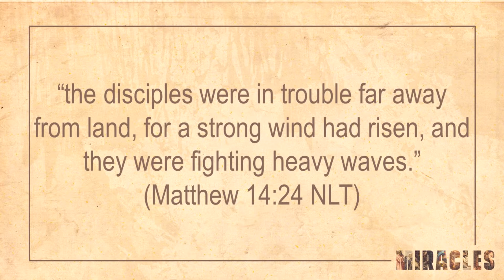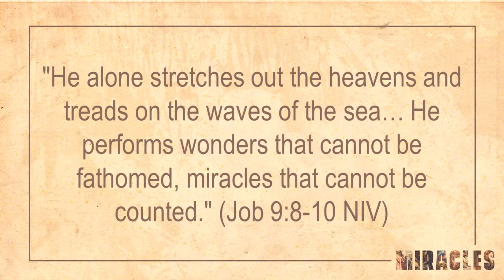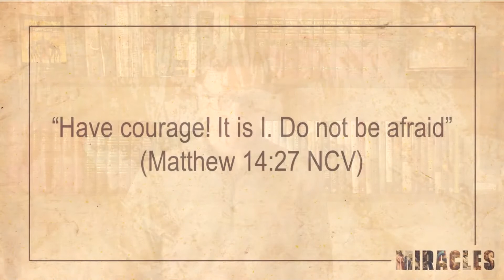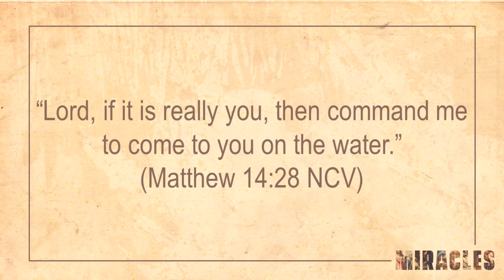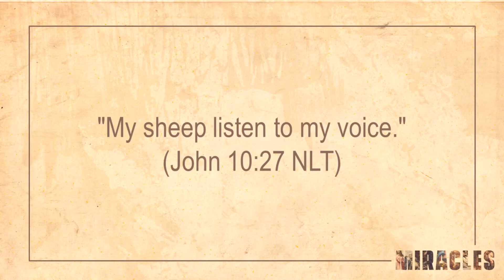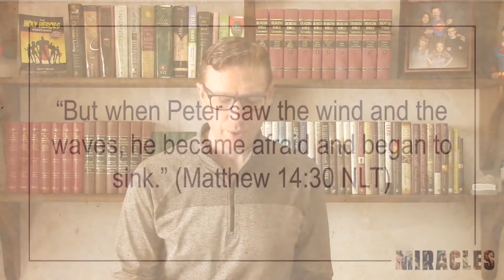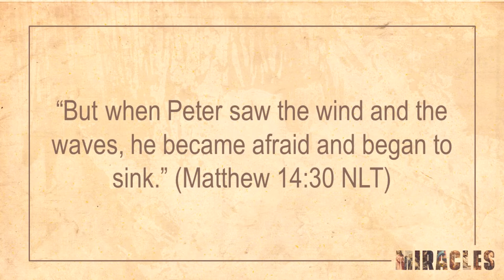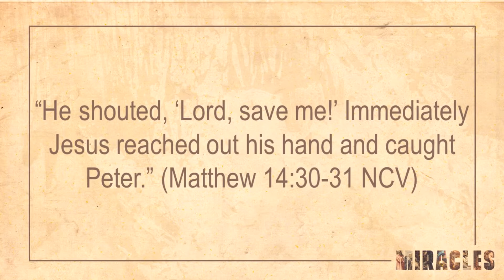The Miracles of Jesus (Part 6)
In Matthew 14, Jesus not only performs one of his most stunning and spectacular miracles, but he invites and empowers an ordinary human being to join him.